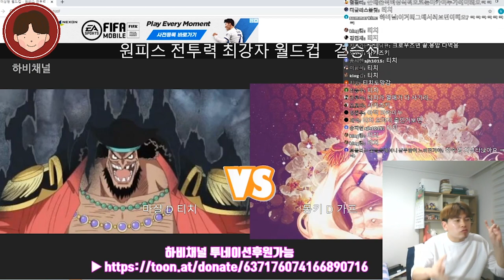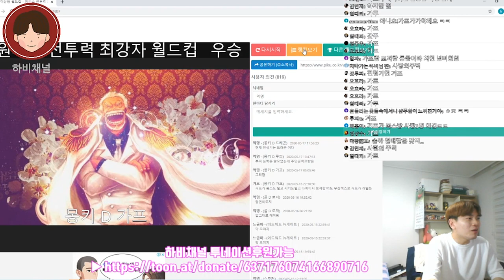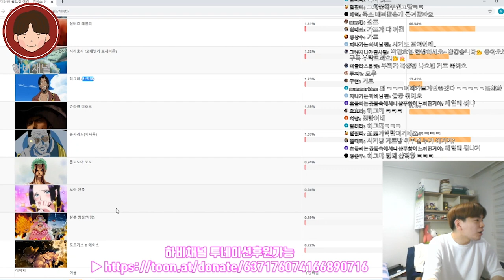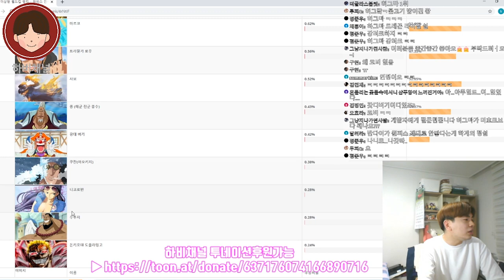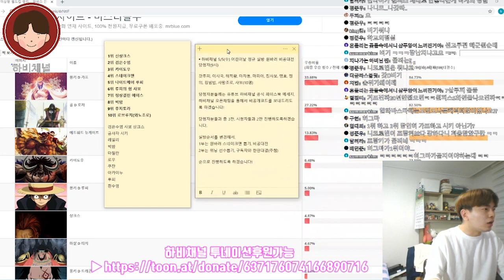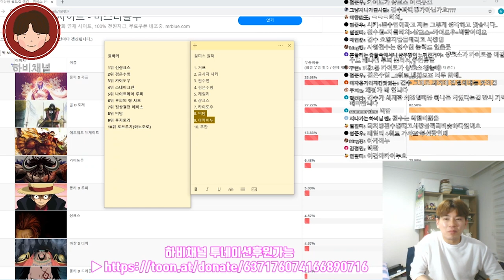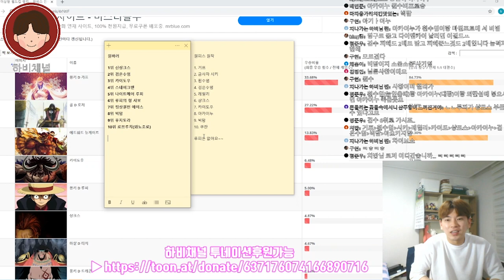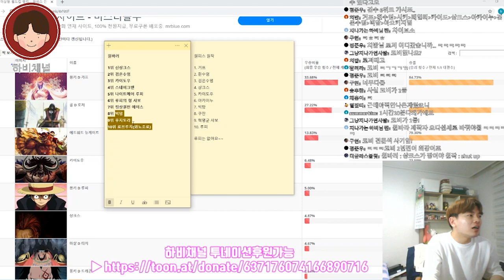2020#원피스바운티러쉬 vs 원피스 원작 최강 캐릭터 TOP.10 순위비교★(원피스게임 원피스폰게임 원피스전투씬 에이스 검은수염 해적무쌍4 원피스매드무비)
★ 하비채널 팬카페 링크

구독자 1000명 기념!
원잘알 하비채널 하비와 하비가족의
원피스바운티러쉬 vs 원피스원작 최강 캐릭터 TOP.10 순위비교

놓치면 후회합니다!